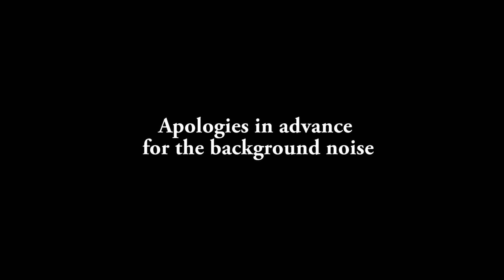Holger Mueller VM World 2013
Holger Mueller, analyst with Constellation Research talks about what he perceives are VM Ware's biggest challenges.